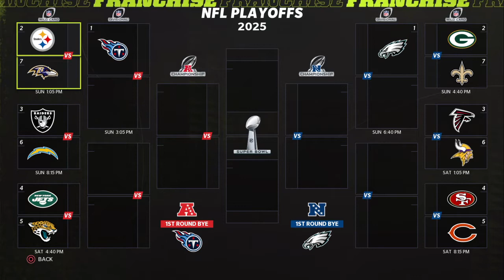Bad O Good D cause i was on phone wit my Baby Jai